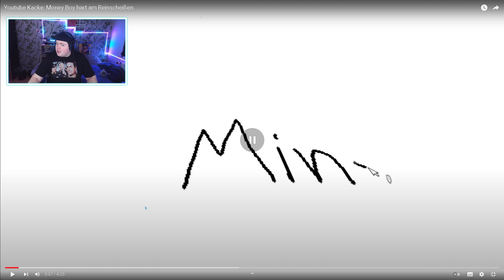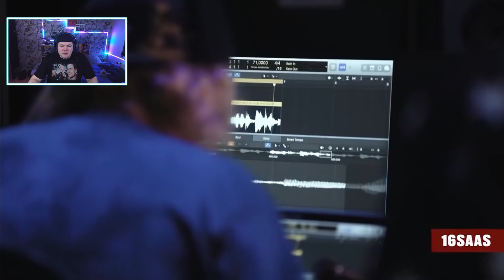YouTube Kacke: Money Boy hart am Reinscheißen | REAKTION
Mein PC
* Extra SSD